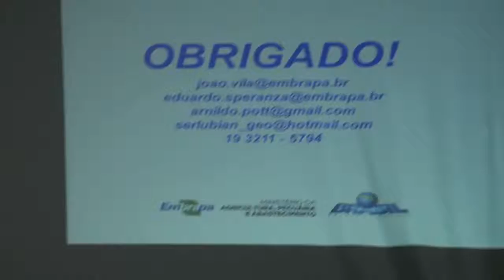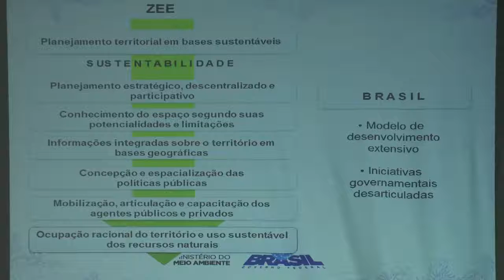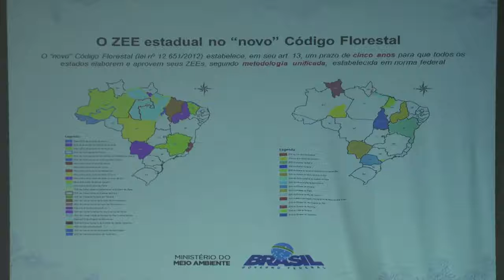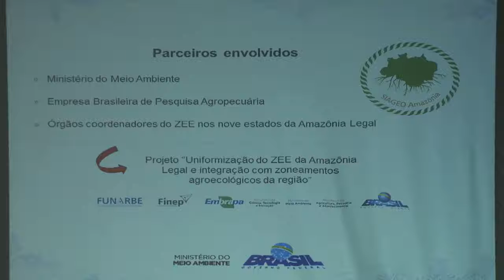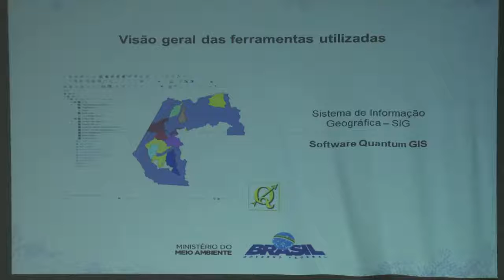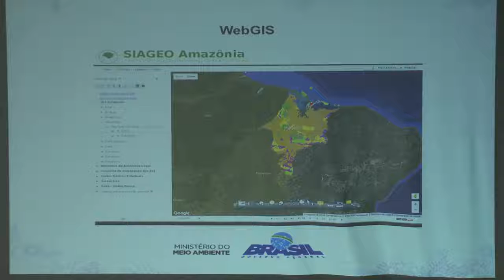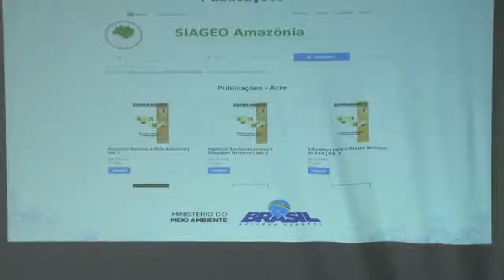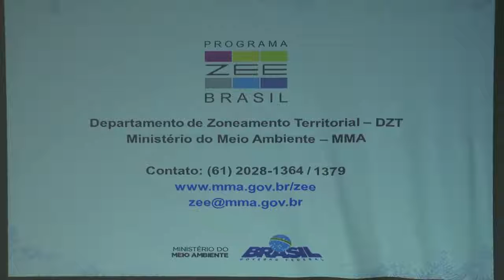FOSS 4GIS GOV 07 Bruno Miguel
O SIAGEO Amazônia e suas contribuições para a gestão territorial da região